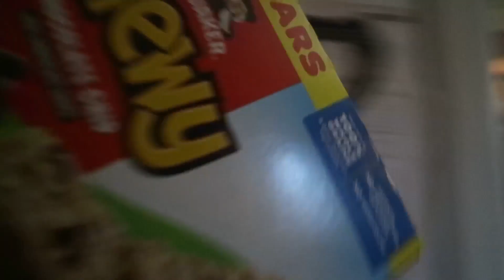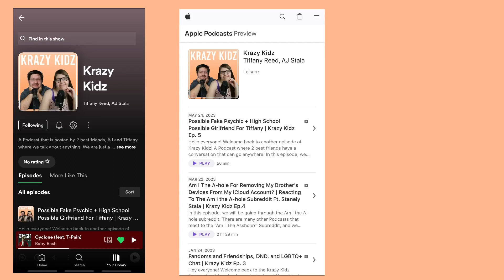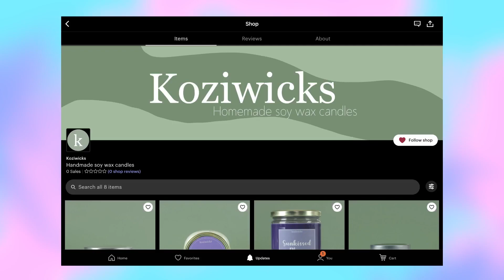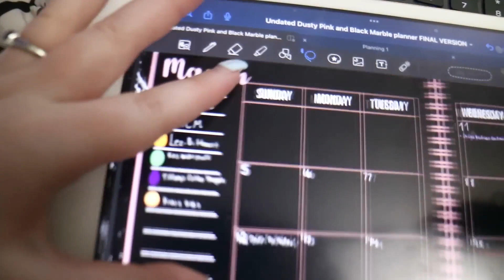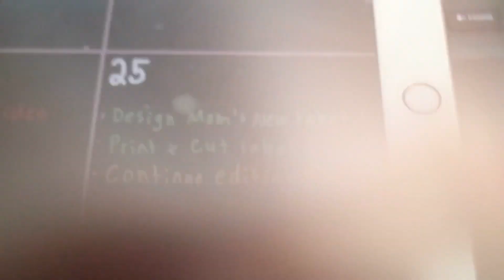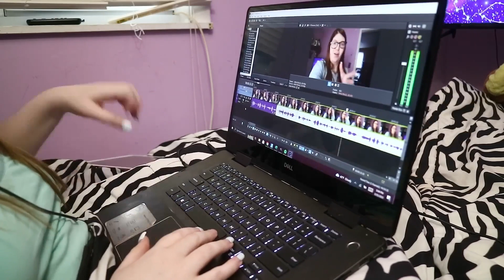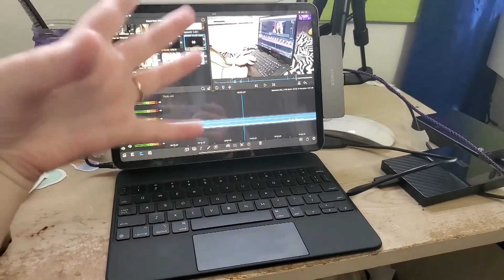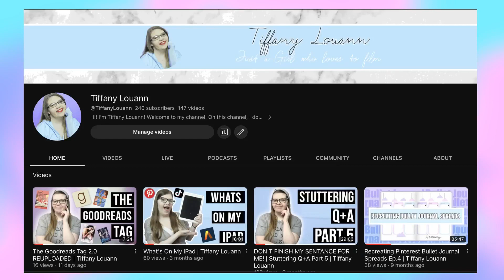How I Use My Digital Planner + Making Candle Labels for my Mom | TiffanyLouannVlogs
Hey everyone! If you are new welcome! We love having you here! In this vlog, I am working on making a candle label for my mom’s candle shop. Sh has a shop on Etsy where she sells candles that she makes. Her shop is called Koziwicks. If you are interested in purchasing some candles, head over to her shop to purchase them! I also show you a little tip of how I use my Digital Planner on my iPad!

My Planner

Koziwicks Etsy

TiffanysCreativeMind Etsy

Personal - @tiffany.louann
Channel - @tiffanylouannonyoutube

Channel - @tiffanylouannonyoutube
Podcast - @ButFirstCreatePodcast

Personal - @tiffanylouann